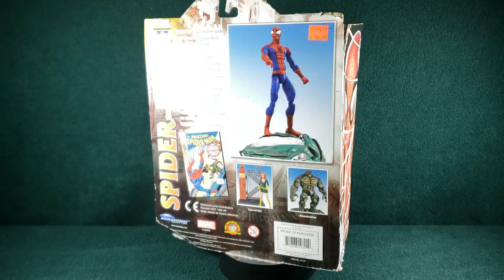Spider Man de Diamond Select para su línea de Marvel Select!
Hola que tal mi gente! luego de haber visto Spider-Man No way home. Se me antojó hacer un unboxing y reseña a ésta figura de Spiderman realizada por Diamond Select. Accesorios, esculpido y articulaciones, son algunas de las características que estaremos revisando en el video de hoy. Te invito a que te quedes para averiguar, que tal está!